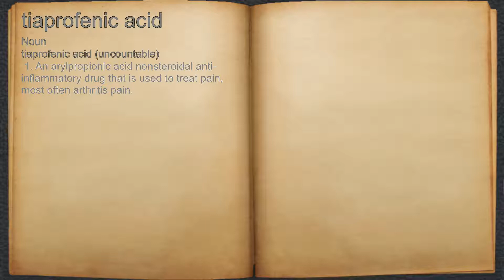What does tiaprofenic acid mean?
A spoken definition of tiaprofenic acid.

Intro Sound:
Typewriter - Tamskp